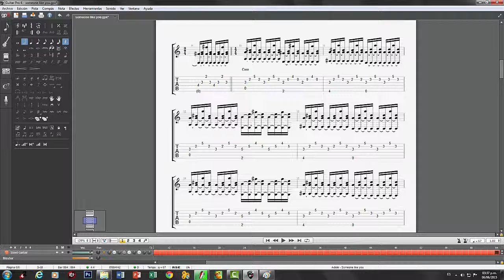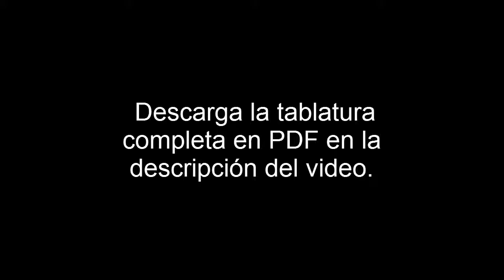Adele - Someone Like You - Tutorial de guitarra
Esta vez les traigo la partitura de la cancion Someone Like You de Adele, está a la perfección adaptada totalmente a guitarra.
Espero que les guste, y si gustan, compartan el video, me ayudarían mucho y además que más personas tendrían la oportunidad de aprender esta canción.

La afinacion de la guitarra es esta:

1- e
2- B
3- Gb
4- D
5- A
6 - D